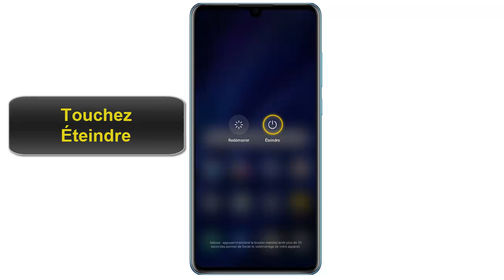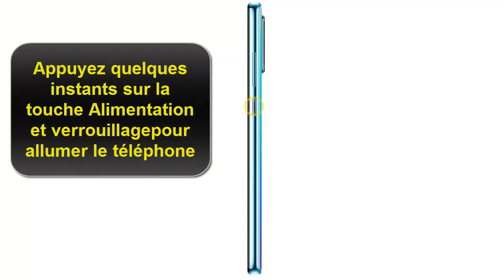Comment insérer la carte SIM sur Xiaomi Redmi Note 7, Note 5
Dans ce Tuto on va découvrir comment mettre carte sim dans xiaomi redmi note 5 ouxiaomi redmi note 7et dans quel sens mettre la carte sim

Comment mettre une carte sim dans un téléphone :  Inserer carte SIM Redmi Note 7

Vous venez peu être d’acheter votre Xiaomi Redmi Note 7 et il faut y mettre votre Carte SIM. Cependant, vous vous demandez sans doute si la carte SIM que vous possédez est compatible avec le Xiaomi Redmi Note 7.

Comment insérer une carte SIM sur Xiaomi Redmi Note 7

 Indéniablement, on trouve différents types de formats de carte SIM et vous devez avoir le bon de façon à ce que cela fonctionne. Nous allons par conséquent vous aider à connaitre la bonne taille pour votre mobile. Nous verrons dans un premier temps quels sont les différents formats de SIM. Nous allons voir dans un second temps quelle est la taille de SIM nécessaire pour le Xiaomi Redmi Note 7. Nous verrons par la suite comment faire pour commander un nouvelle SIM. Enfin, nous verrons la marche à suivre pour insérer celle-ci.

comment insérer une carte sim sur Xiaomi Redmi Note 7 inserer carte sim

Voici comment inserer carte sim redmi note 5 ou  redmi note 7 étape par étape, Les étapes suivantes indiquent comment insérer une SIM dans votre Xiaomi RedMi Note 7

1.Appuyez quelques instants sur la touche Alimentation et verrouillage.
2.Touchez Éteindre.
3.Touchez Toucher pour éteindre.
4.Ouvrez le tiroir à carte SIM et carte mémoire Micro SD sur le côté de votre Xiaomi RedMi Note 7 à l’aide de l’outil fourni dans la boîte.
5.Retirez la carte SIM nano de la carte de support.
6.Déposez la carte SIM dans le compartiment du tiroir identifié SIM, en plaçant les contacts métalliques en dessous.
7.Insérez le tiroir la carte SIM dans son compartiment jusqu’à ce qu’il soit bien en place pour xiaomi redmi note 5 inserer carte sim redmi note 5.
8.Appuyez quelques instants sur la touche Alimentation et verrouillagepour allumer le téléphone.

Voila comment inserer carte sim xiaomi redmi note 5

 j'espère que ce Tuto était très utile pour vous et que vous avez appris comment inserer carte sim redmi note 5 et comment mettre une carte sim dans un Xiaomi redmi note 7

Si vous avez des questions sur le sujet  "insertion carte sim redmi note 7"  n'hésitez pas à les poster sur les commentaires
Tuto : comment insérer la carte sim sur xiaomi redmi note 7
Catégorie:
Voir aussi:
afficher mon numero dans contact iphone